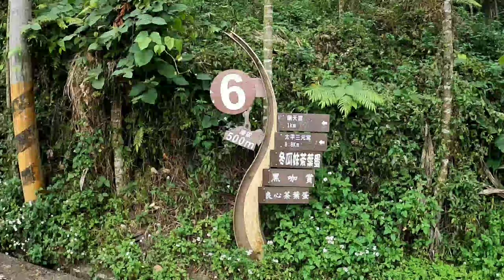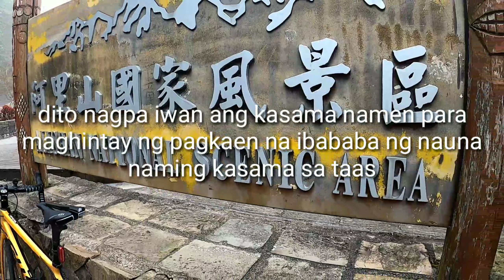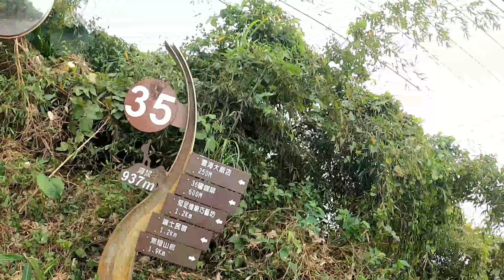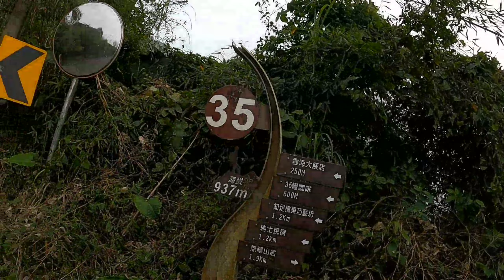TAI-PING 36 bends | Start of Climb Part 2 of 3